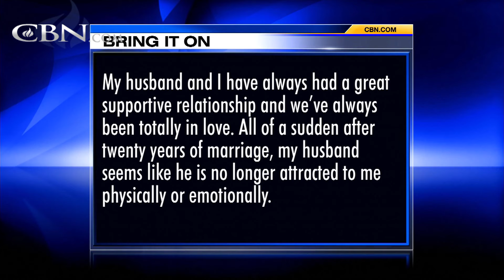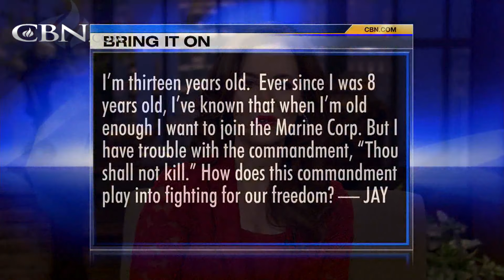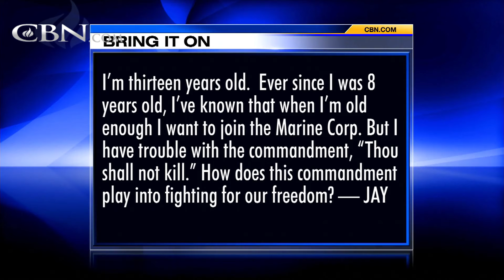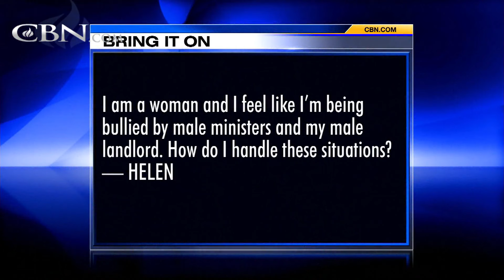Bring It On-Line: The Spark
My husband and I have always had a great supportive relationship and we've always been totally in love. All of a sudden after twenty years of marriage, my husband seems like he is no longer attracted to me physically or emotionally. Nothing ... ...